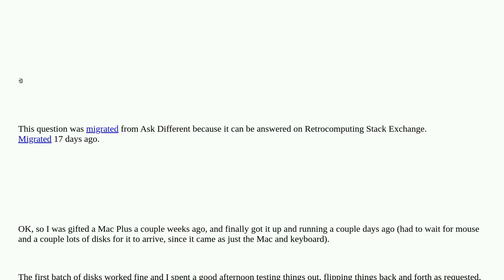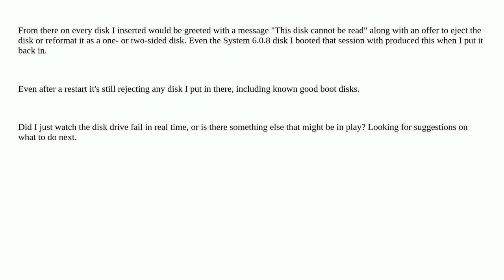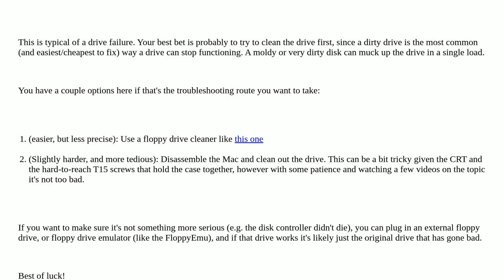Retrocomputing: Mac Plus refusing to read disks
Mac Plus refusing to read disks

A special thanks goes out to the community

  apple hardware apple-macintosh